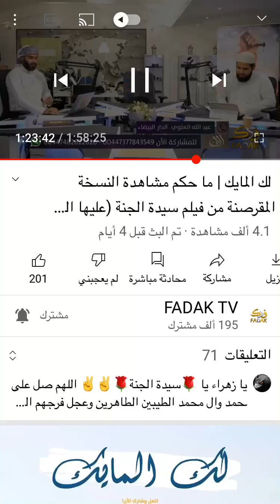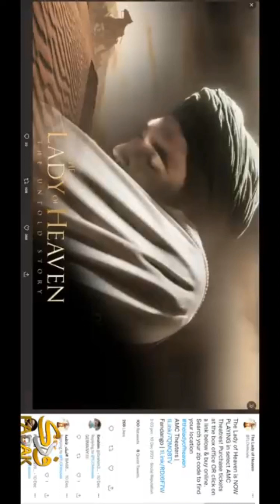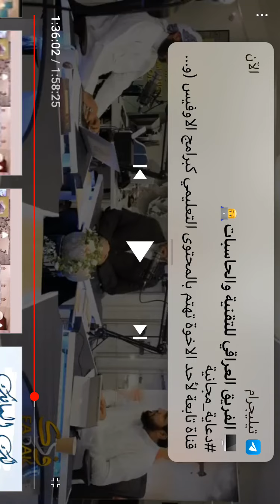مغربي يُأنّب المتسرع بالحكم عيدورداني الرد عليه في قضيةالإحتضان عليه الإعتذارلا تأخذه العزة بالاثم